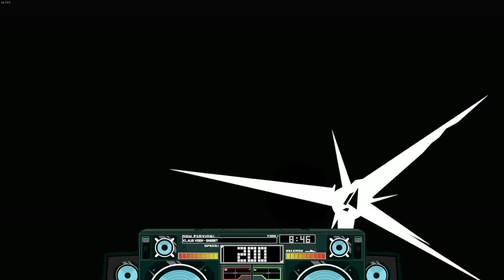Beating each other with a ball in [Lethal League Blaze]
This game is surprisingly fun and enjoyable to play with your friends!
It work greats even in Steam's remote play together...

Called me Meshneb; a trap who is an otaku and casual gamer~